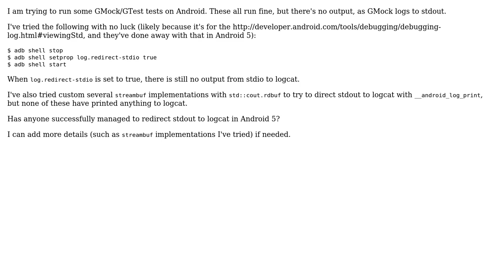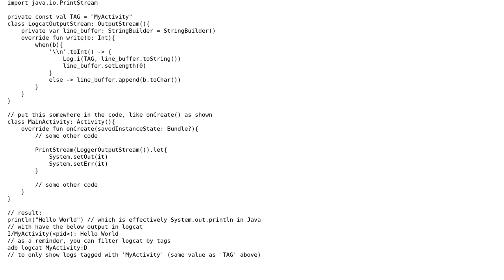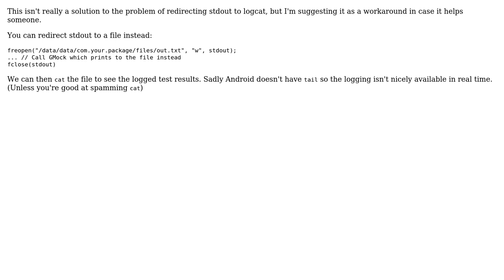Android 5 - Redirect stdout to logcat (2 Solutions!!)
Android 5 - Redirect stdout to logcat

With thanks & praise to God, and with thanks to the many people who have made this project possible! You are responsible for your own actions.